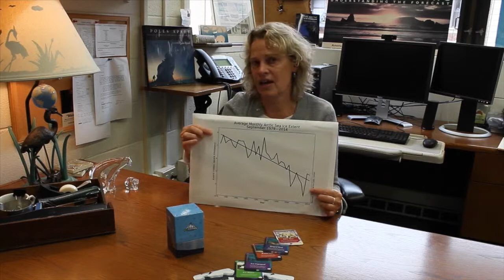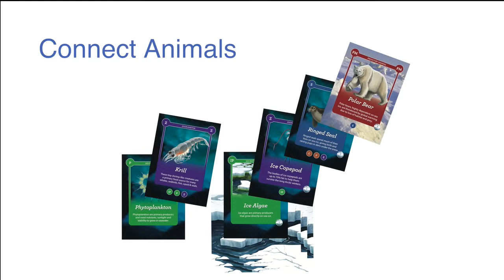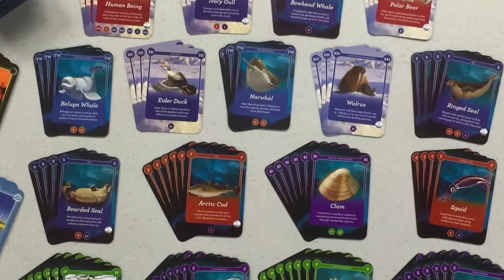EcoChains: Arctic Crisis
EcoChains: Arctic Crisis is a 2-4 player card game of strategy and survival in a rapidly chaning Arctic.  It's fun, easy to learn, and great for ages 10 and up!